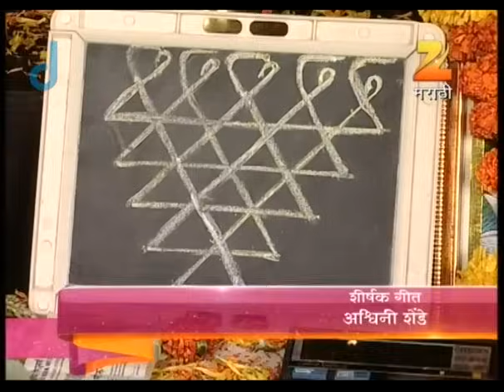Julun Yeti Reshimgaathi - Marathi Serial - Full Ep - 277 - Lalit Prabhakar, Prajakta - Zee Marathi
The Desais celebrate 'Dussehra' and plan to go on a picnic. Suresh believes that he hasn't given Meghana and Madhavi a happy life. Satish, Chitra and Archana reach Desaiwadi.

Show Name : Julun Yeti Reshimgaathi
Producer/Star Cast : Lalit Prabhakar,Prajakta Mali,
Uday Tikekar,Sukunya Kulkarni Mone,Sayali Deodhar,Sharmishtha Raut

Julun Yeti Reshimgaathi is a Marathi drama television series. The story revolves around Meghana, a simple girl who comes from a modest nuclear family. The story is her journey to find a partner who will love her and extend complete support to her through thick and thin.